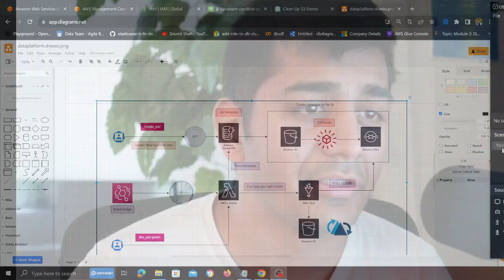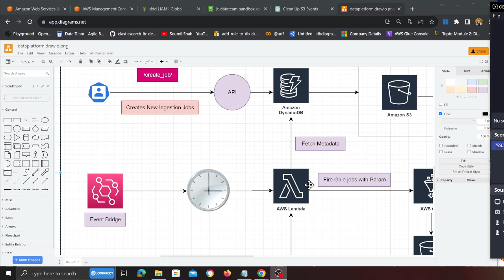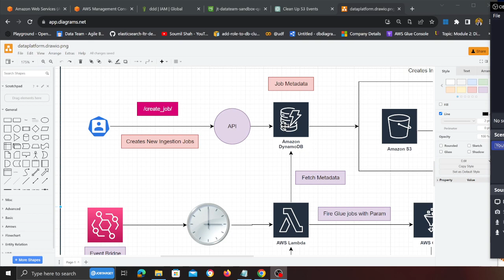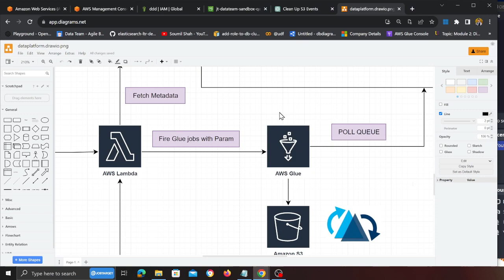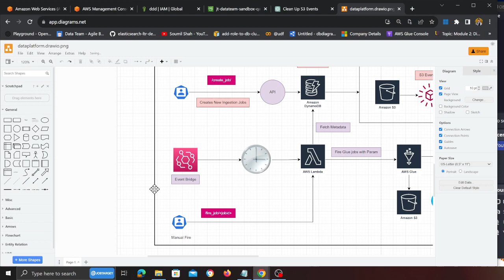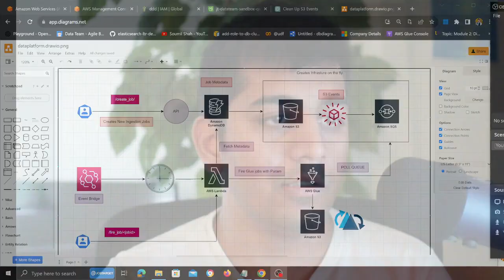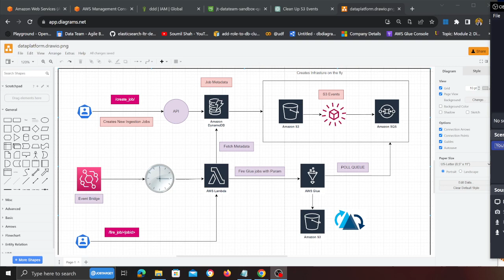From Zero to Data Hero: Building Dynamic Data Platforms Like a Pro 🚀📊 Part 1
code